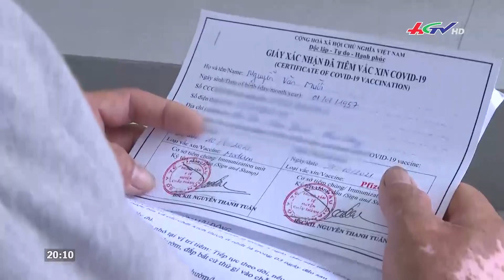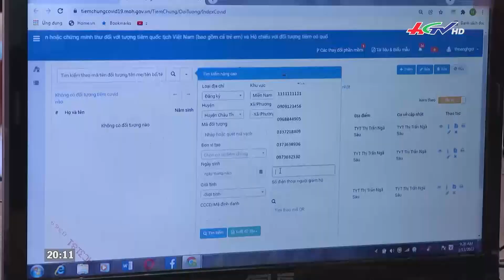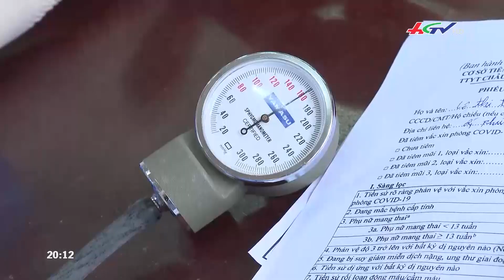Hậu Giang tập trung tiêm mũi 3 cho người trên 50 tuổi | Truyền hình Hậu Giang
Hậu Giang tập trung tiêm mũi 3 cho người trên 50 tuổi | THÔNG TIN HẬU GIANG